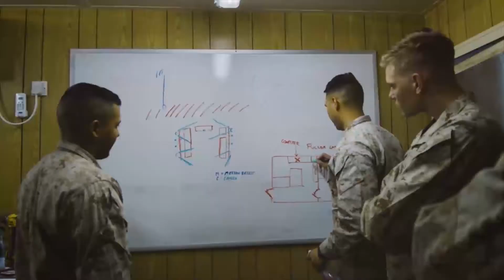2018 New Years Moto Monday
A motivation New Year’s Video to get 2018 started.
 Imagery provided by: Sgt. Akeel Austin, Sgt. Hannah Perkins, Sgt. Patrick Morris, Sgt. Kristen Merrimarahajara , Sgt. Daniel Jean-Paul, Sgt. Jessica Collins, Cpl. Bernadette Wildes , Cpl. Nelson Duenas, Cpl. William Jackson, Cpl. Timothy Valero, Cpl. Aria Herrera , Lance Cpl. Cody Ohira, Lance Cpl. Danielle Prentice, Lance Cpl. Emily Kirk, , Lance Cpl. Kailey Maraglia, Lance Cpl. Brett Norman, Lance Cpl. Desiree D. King, and Lance Cpl. Tayler P. Schwamb
Audio provided by: Cpl. Armando Rodriguez